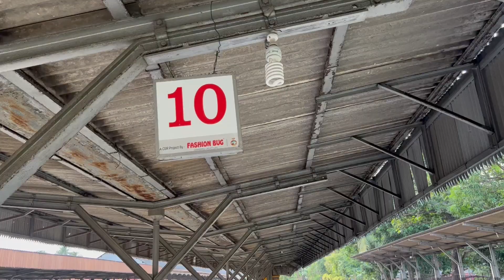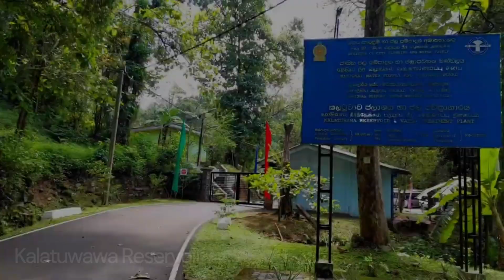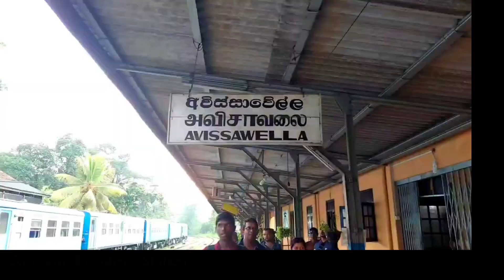Youtube එකේ තියෙන ආතල්ම Seethawaka Odyssey Travel Vlog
Introducing the Seethawaka Odyssey, a new weekend train journey from Colombo Fort to Waga Railway Station, enhancing Sri Lanka's travel and tourism sector. This special train operates along the scenic Kelani Valley railway line, offering unique experiences:

Labugama – Kalatuwawa Forest Reserve: Home to diverse wildlife and a variety of bird species, this reserve boasts the district's highest peak, Udagama Kanda, with Labugama and Kalatuwawa reservoirs nestled within.

Ranmudu Ella Waterfall: Near Thunmodara village, this waterfall features three sections—Upper, Middle, and Lower—set on a tributary of the Kelani River. Visitors can admire cascades, rapids, and a swim-friendly pool.

Seethawaka Botanical Garden: A biodiverse haven for research and conservation of endemic plants from Sinharaja Rain Forest, offering tranquility and natural beauty.

Kumari Ella Falls: Located in Puwakpitiya, Avissawella, this powerful waterfall carries historical significance and danger due to its deep plunge pool. It's formed by four merging streams joining the Kelani River.

The Seethawaka Odyssey journey is a blend of natural wonders, culture, and history, making it an enriching addition to Sri Lanka's rail network.